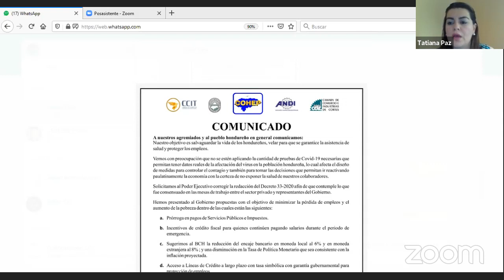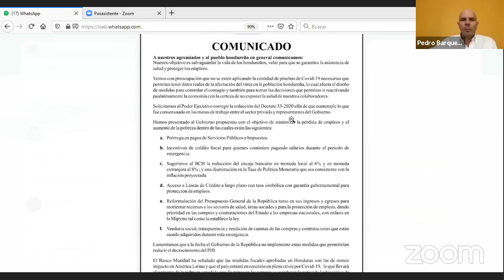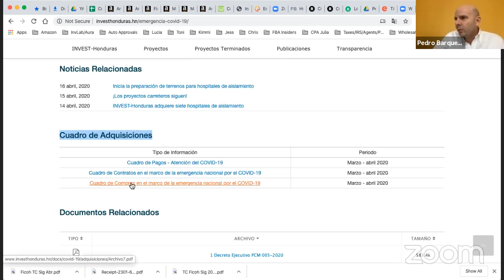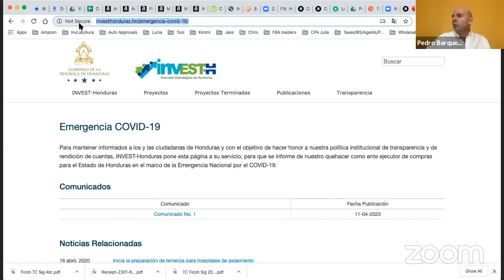Análisis Empresarial Emergencia Covid-19